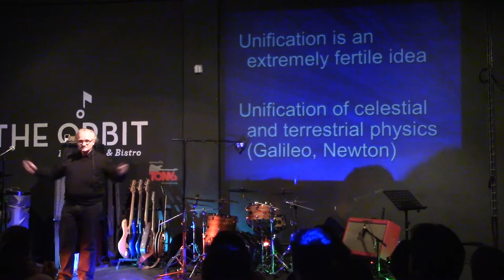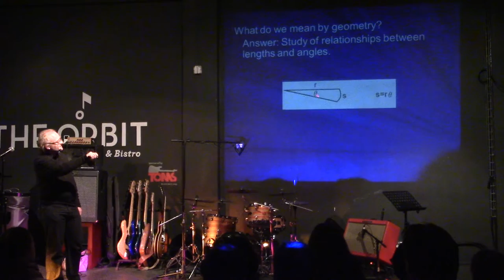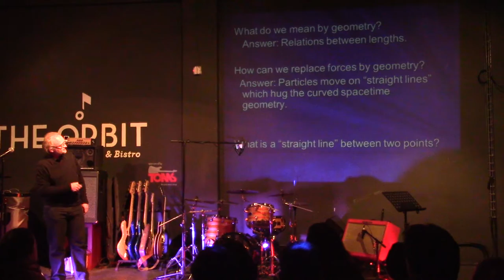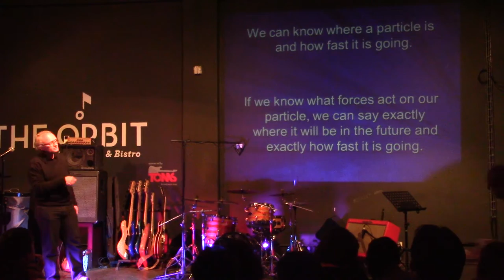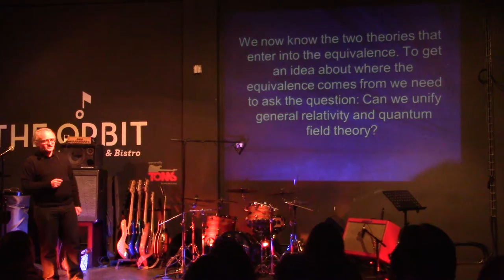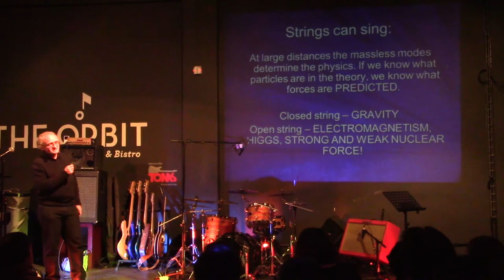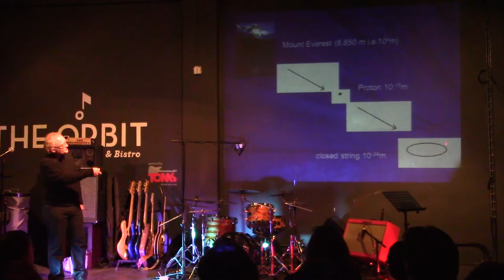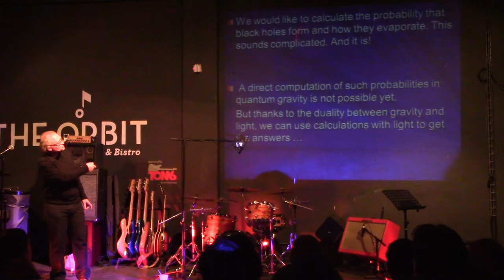Space and time, light and gravity with Robert de Mello Koch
What is gravity? What is spacetime and why does it get curved? How are quantum fields and spacetime related? What is string theory? Do we really need it to describe the world?

Since the discovery of quantum mechanics and Einstein's theory of relativity, scientists have been trying to combine them into one single unified theory. This is a difficult task because the perspectives offered by these two theories are radically different. One of the results of these attempts is string theory.

String theory suggests that the fundamental constituents of nature are one dimensional strings and not point particles. This innocuous looking modification turns out to have profound consequences, changing completely the way we view the fundamental laws of nature and even spacetime itself. For instance, it leads to the surprising result that light and gravity can be different sides of the same coin. It is a story that is still evolving, with many unexpected twists still to come.

In this talk, Robert de Mello Koch will review what the issue is, explain our current understanding of the problem and speculate shamelessly on the structure of its final solution.